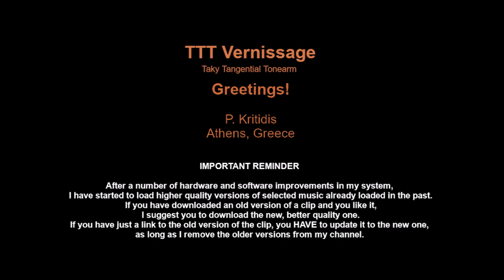Oleg Lundstrem Orchestra In Swing Time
Oleg Lundstrem Orchestra
In Swing Time
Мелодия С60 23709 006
USSR, 1986

00:00   In Retro Style
03:56   The Dawn Came
09:20   Embraceable You
16:34   Sprint

20:14   Lilac In Bloom
26:13   Jive
31:46   Why
36:35   A Study For Orchestra

40:26   End of file

Всесоюзная студия грамзаписи. Запись 1985 г.
Московский Опытный Завод «Грамзапись»

Arranged by Vitali Dolgov
Bass, Soloist - Valeri Kutsinsky
Leader, Conductor - Oleg Lundstrem
Piano, Soloist - Mikhail Okun
Soloist, Drums - Vladimir Zhurkin, Ivan Yurchenko
Tenor Saxophone, Soloist - Vladimir Kolkov, Vyacheslav Preobrazhensky, Nikolai Panov
Trombone, Soloist - Igor Khramov
Trumpet, Soloist - Dmitri Mamokhin, Yuri Parfenov

A number of well proven TTT features:

    Platter
•  Wow: typically within 0.03 - 0,05 %
•  Rumble: estimated below -65 dB unweighted
•  Bearings friction: below 2 kdyn at 15 cm

    Tonearm
•  Signal track noise (cartridge over LP, motor ON):
•  Lateral frictiom force at stylus: below 30 dyn
•  Effective mass at the stylus point: about 14 g